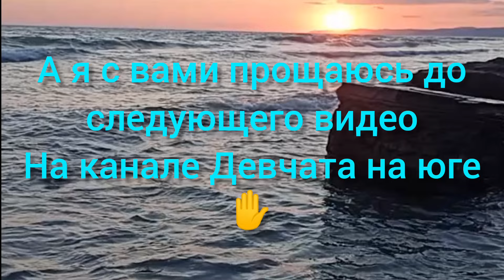море 1.08.2024 Новомихайловский Туапсинский район